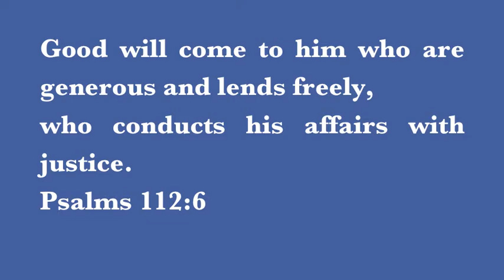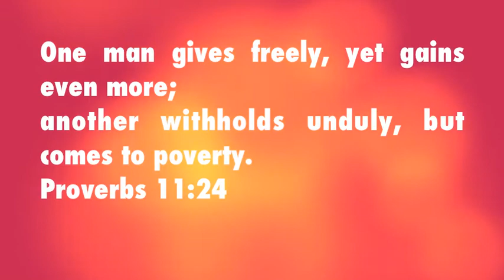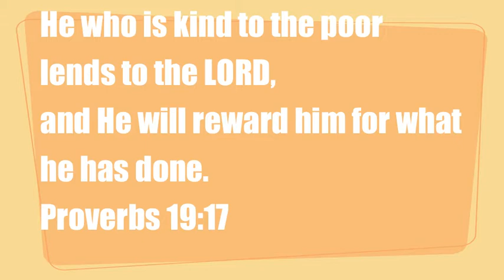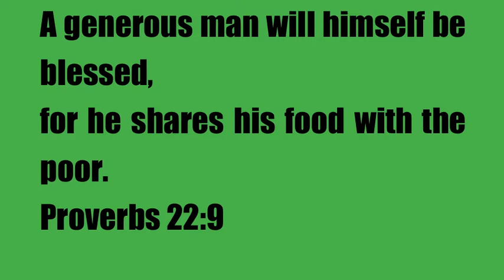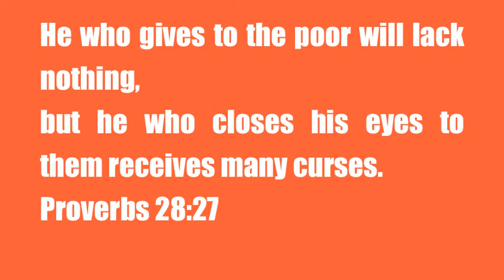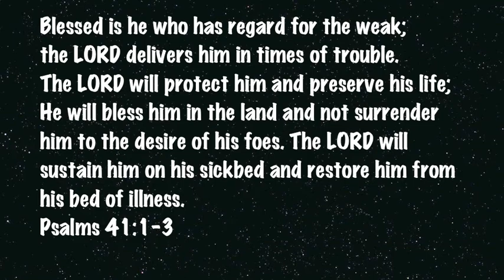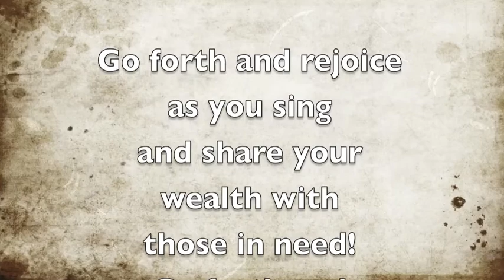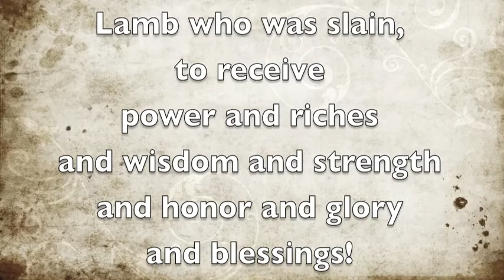Helping the Poor Scriptures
A compilation of verses put to music that reference helping the poor and the blessings that come from following these actions!